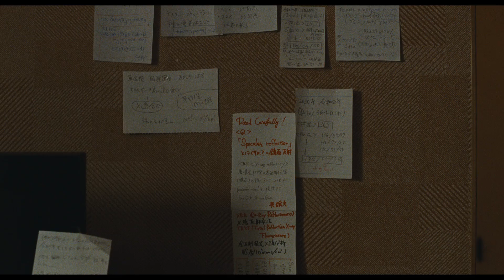父に何があったのか･･･？藤竜也と対峙する森山未來『大いなる不在』予告編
森山未來が主演し、藤竜也、真木よう子、原日出子が共演する近浦啓監督の第二作目『大いなる不在』が、7月12日よりテアトル新宿、TOHOシネマズ シャンテほかにて全国順次公開。このたび、予告映像が公開されました。

公開されたのは、森山未來演じる卓が、藤竜也演じる認知症で別人のようになった父と久々に再会し、父の二転三転する発言に翻弄される姿を捉えたもの。

物語は、110番通報の「事件ですか？事故ですか？」と問いかける警察の音声に対し、父・陽二が「事件です」と答える緊張感漂うシーンから始まります。場面は変わり、卓が父に、行方不明となった義母直美の行方を尋ねると、父は「自殺しましたよ」と飄々と答えるが、果たしてそれは真実でしょうか？

卓は、真木よう子演じる妻の夕希と共に、父と義母の自宅を訪れ、彼らに何があったのかを探り始めるも、そこに残されていたのは大量の手紙やメモ。さらに卓は、父を知る人たちから話を聞き、次第に父の人生を辿っていくことに。

“初めて父の記憶に触れ、私はいま初めてあなたを知りたいと思った”
と卓の心情を表すナレーションが流れた後、卓はどんな想いを馳せているのでしょうか。

*再婚後認知症となった父との再会*

本作品は、森山未來、藤竜也の圧倒的演技が際立つサスペンスヒューマンドラマ。

幼い頃に自分と母を捨てた父が警察に捕まったとの報せを受け、卓（たかし）は久しぶりに妻（真木よう子）とともに父の元を訪ねますが、そこには認知症で別人のように変わった父の姿が。そして父の再婚相手の義母（原日出子）は行方不明になっていました。いったい何が起こったのか、卓は調べ始めます･･･。

『大いなる不在』は、7月12日（金）よりテアトル新宿、TOHO シネマズ シャンテほかで全国公開されます。

 *［作品情報］*
『大いなる不在』
監督・脚本:近浦啓 共同脚本:熊野桂太
出演:森山未來、藤竜也、真木よう子、原日出子 ほか
助成:文化庁文化芸術振興費補助金(映画創造活動支援事業)独立行政法人日本芸術文化振興会
特別協力 北九州フィルム・コミッション
製作:クレイテプス
2023 年／日本／カラー／アメリカンビスタ／5.1ch／133 分